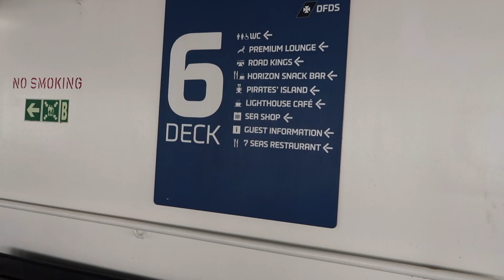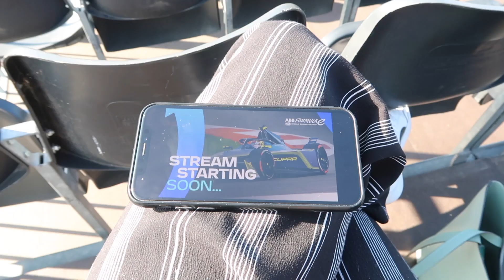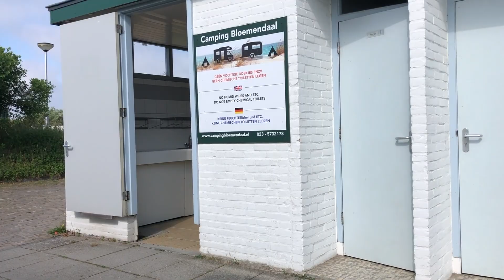ZANDVOORT DTM 2023 🏁 | weekend paddock pass 🏎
An incredible weekend spent watching the Porsche Carrera Cup Benelux, as well as my first DTM weekend. I hope you enjoy the montage of footage I got from my weekend in the paddock!

A x